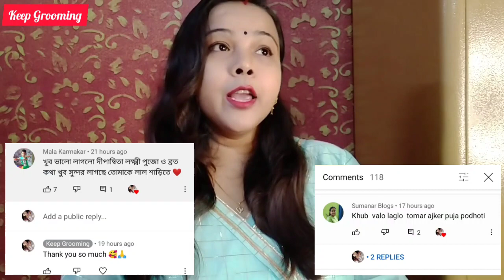কার্তিক মাসের দীপ দানের মাহাত্ম্য ও সঠিক পদ্ধতি/Kartik Month Deep Daan /@keepgrooming1M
কার্তিক মাসের দীপ দানের মাহাত্ম্য ও সঠিক পদ্ধতি/Kartik Month Deep Daan /‎@Keep Grooming

আমার পূজা পাঠ রিলেটেড কিছু ভিডিও

৭. সন্তোষী মার পূজা বিধি